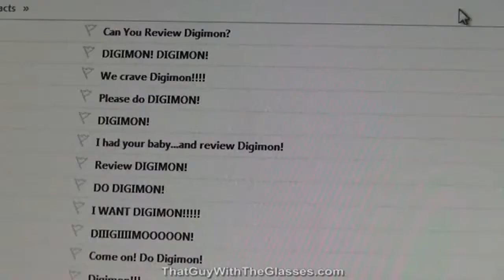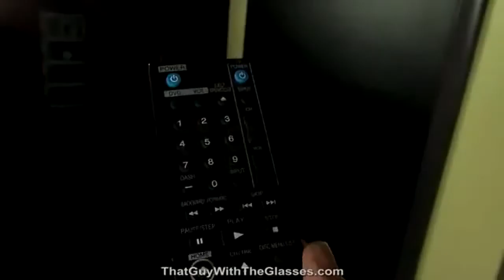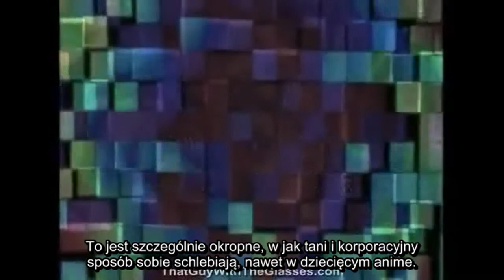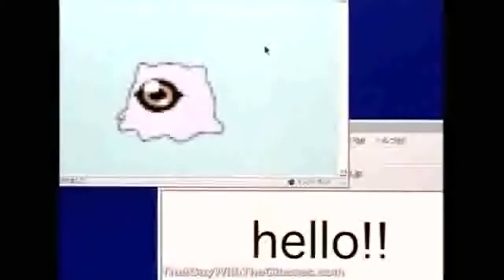Nostalgia Critic pl - Digimon(feat. JesuOtaku) cz. 1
Jak zrecenozwać słaby film, który powstał na podstawie serialu o którym się nic nie wie? Trzeba poprosić o pomoc!

Recenzja Nostalgia Critica z moim tłumaczeniem. Wszelkie prawa należą do oryginalnego twórcy.